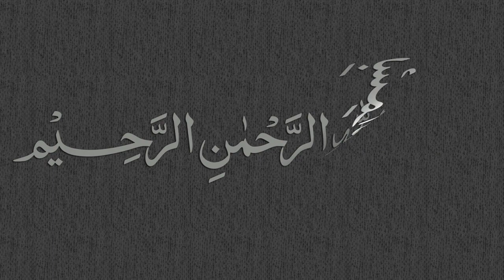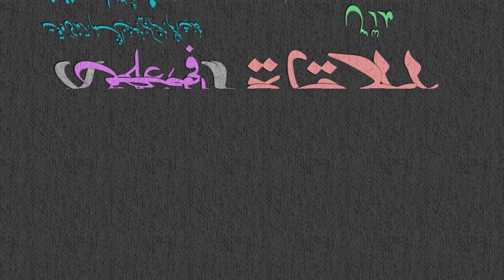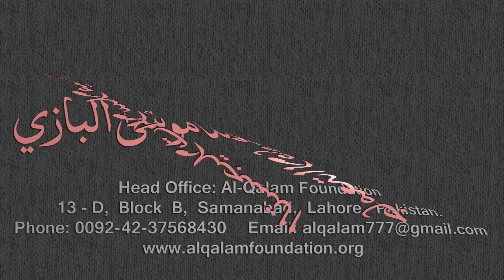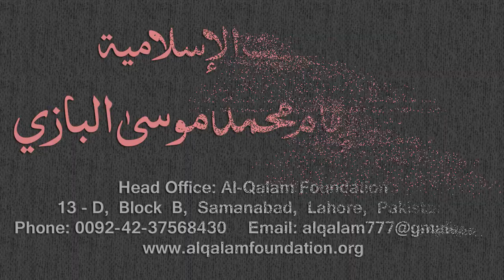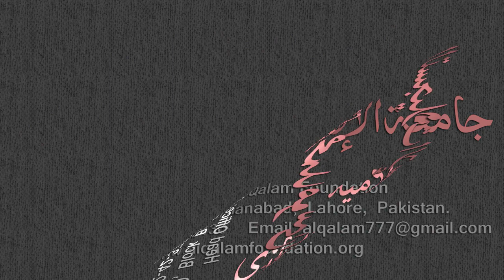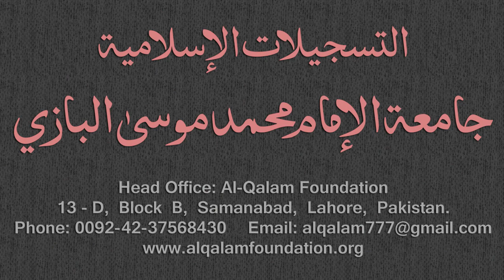Mirqaat Dars - 13 - Page - 005 - Maulana Muhammad Zuhair Albazi - 26/10/2010